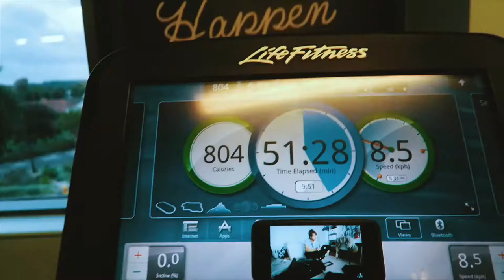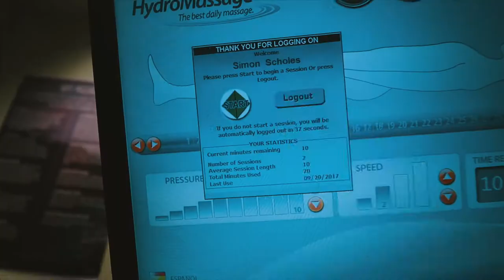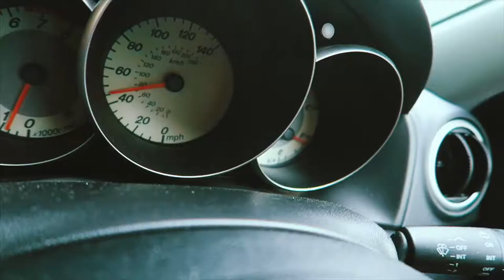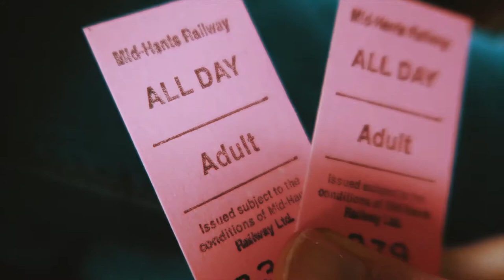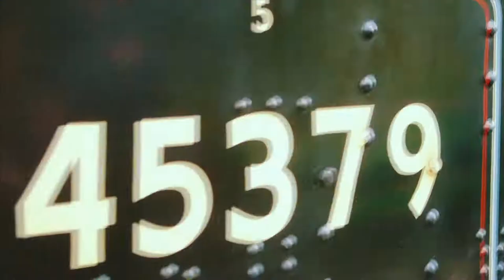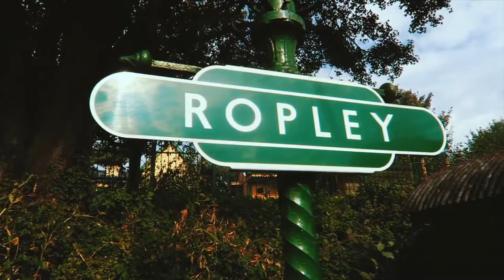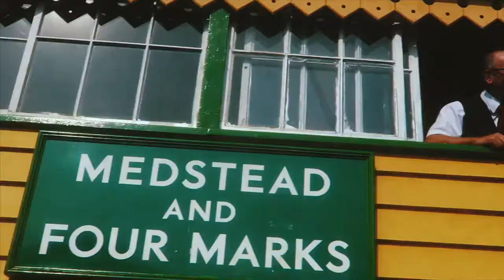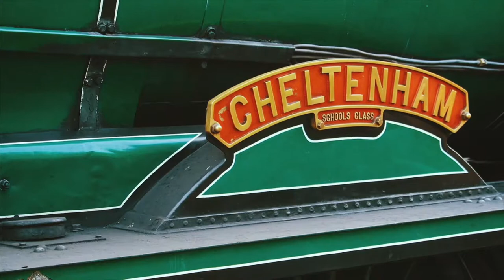INCREDIBLE STEAM TRAIN RIDE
23&24/09/2017 : Todays daily vlog is a double header, both saturday and sunday.  First thing on Saturday I had a great training session at anytime fitness newbury, I managed my first 60 minute cardio work.  Then on Sunday I managed to keep one of my promises to dad. In my eulogy I promised I'd visit a steam fair or something, so I did my best and Zuzana and I rode the Watercress Line, for an incredible steam train ride. I miss you dad, but, I hope you was with me for this.